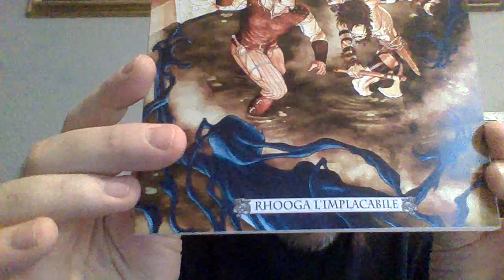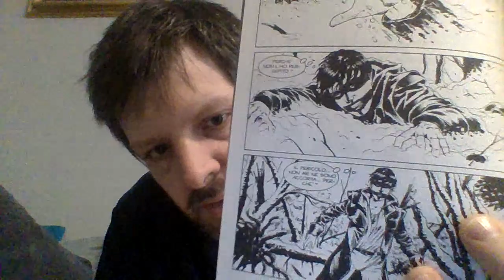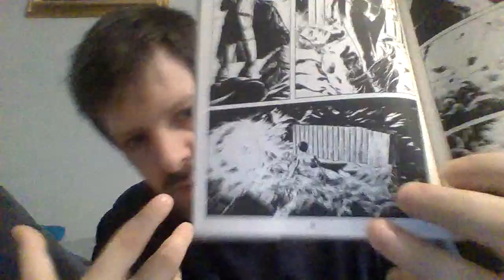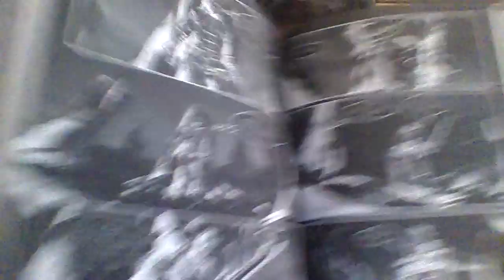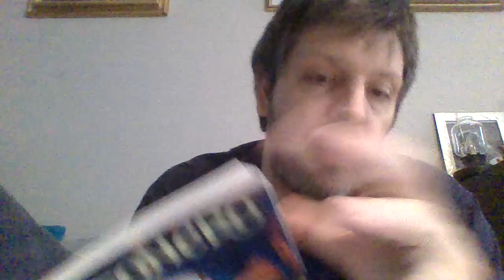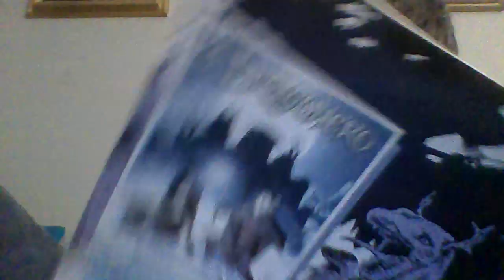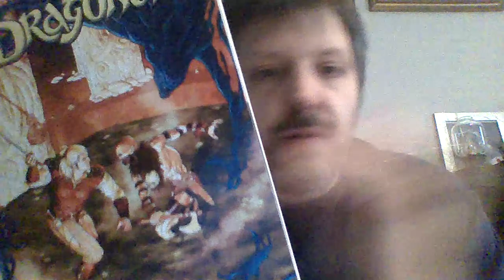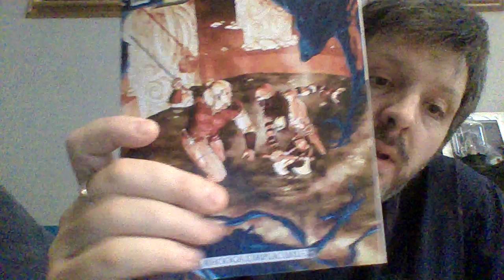RECENSIONE DRAGONERO 66 "rhooga l'implacabile"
albo molto interessante  in cui ci ho visto molto "futuro"!!! ...e una appendice divertente!!!